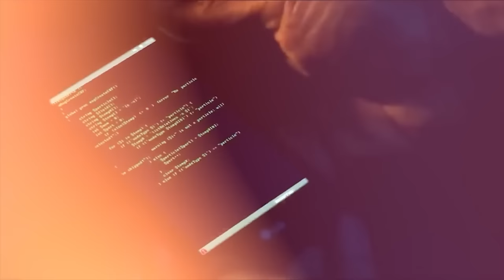THE EQUALIZER 4 Teaser (2024) With Denzel Washington & Dakota Fanning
About:
The Equalizer is a 2014 American vigilante action film directed by Antoine Fuqua, loosely based on the 1980s TV series of the same name. Written by Richard Wenk, it stars Denzel Washington in the lead role, Marton Csokas, Chloë Grace Moretz, David Harbour, Bill Pullman and Melissa Leo. The film focuses on a former U.S. Marine turned DIA intelligence officer who reluctantly returns to action to protect a teenage prostitute from members of the Russian mafia. Principal photography began in June 2013 in Massachusetts.

The Equalizer had its world premiere at 2014 Toronto International Film Festival on September 7, 2014, and was released worldwide on September 26, 2014, in conventional and IMAX theaters. It received mixed reviews from critics, who praised the visual style, direction, acting, soundtrack, and action sequences but criticized its depictions of violence and plot. Nonetheless, it became a commercial success with a worldwide gross of over $192 million on a production budget of $55–73 million.

A sequel was released on July 20, 2018, with Denzel Washington, Richard Wenk, and Antoine Fuqua returning. A third film is in the works with Washington reprising his role and Fuqua returning to direct.